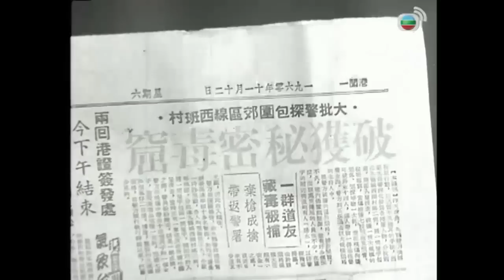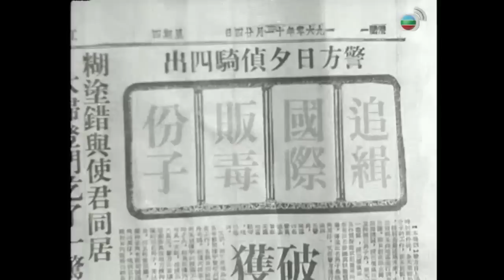《粵語長片》魔犬追兇 (1961)｜曹達華｜于素秋｜李璇｜石堅｜李鵬飛｜陳惠瑜｜導演：王風 | 香港電影 | 香港粵語電影 | 粵語中字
丘方人欠下巨債被喬一甫糾纏。甫假扮園丁混入丘家，卻遭惡犬咬傷以致毀容。一頭野狼犬連害數命，探長雷達與第五號女探暗中調查。方人為避甫，製造被惡犬咬死的假象。達與女探追蹤惡犬至甫巢穴，發現方人、甫等人……